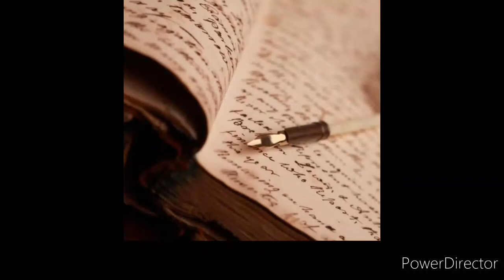Since85 (PawnShopEmcees) - the Harvest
57k, PawnShopEmcees, theFEOBrothers, MarkedCulture, Since85, FatBotOne, KandyWetmore, SouthernCaliUnderground, SoCalHipHop, Southern Cali,